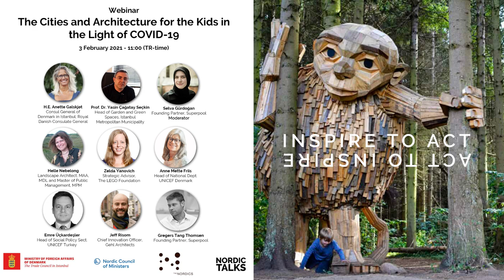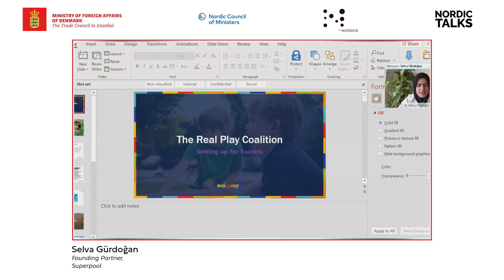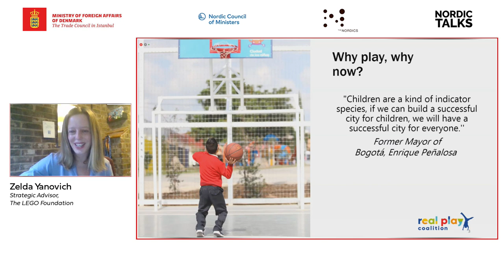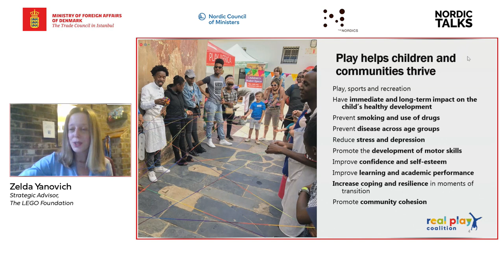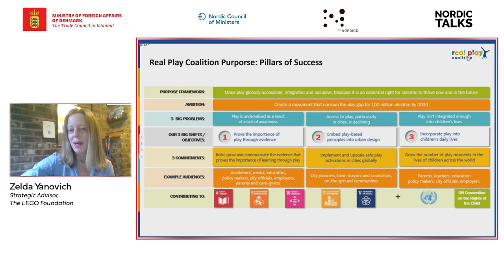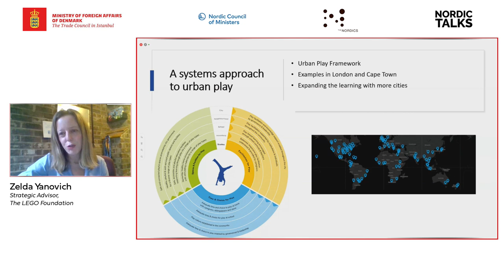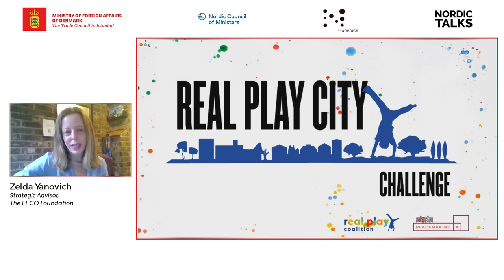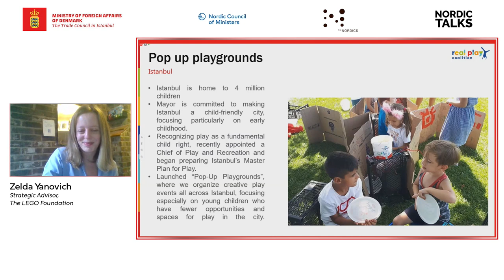Nordic Talks - The Cities and Architecture for The Kids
Danimarka İstanbul Başkonsolosluğu Ticaret Ataşeliği’nin ev sahipliğindeki “Nordic Talks –The Cities and Architecture for the Kids in the Light of COVID 19“ webinarında salgın sonrasında şehirlerin çocuklar için nasıl yeniden tasarlanması gerektiği ele alındı.

COVID-19 pandemisinden en fazla etkilenenlerin başında, sosyal mesafelendirme, karantina uygulamaları ve uzaktan eğitim gibi nedenlerle çocuklar geliyor. Danimarka İstanbul Başkonsolosluğu Ticaret Ataşeliği de bu nedenle “Nordic Talks” webinar serisinin dördüncüsünü, salgın sonrasında şehirlerin çocuklar için nasıl yeniden tasarlanması gerektiği konusuna ayırdı.

“Pandemide Çocuklar için Şehirler ve Mimari” isimli etkinlikte Danimarka’nın ilham veren kent tasarımlarından hareketle, çocuklar için sürdürülebilir eğitimin, çevre dostu oyun alanlarının, nitelikli altyapı ve doğa ile iç içe kamusal alanların nasıl olması gerektiği tartışıldı.

Kentsel alanların ve doğanın daha da önem kazandığı, yaratıcı çözümlere her zamankinden fazla ihtiyaç duyulduğu “yeni normal”de çocuk odaklı kentsel dönüşüm, mimari, tasarım, teknoloji ve inovasyonun ele alındığı Nordic Talks buluşması Danimarka Başkonsolosu Anette Galskjøt’un ev sahipliğinde gerçekleşti. Etkinliğe, UNICEF Danimarka Ulusal Başkanı Anne Mette Friis, İstanbul Büyükşehir Belediyesi Park, Bahçe ve Yeşil Alanlar Daire Başkanı Prof. Dr. Yasin Çağatay Seçkin, UNICEF Türkiye Sosyal Politika Bölüm Başkanı Emre Üçkardeşler, LEGO Vakfı Stratejik Danışmanı Zelda Yanovich, peyzaj mimarı Helle Nebelong, Gehl Mimarlık İnovasyon Genel Müdürü Jeff Risom ve Superpool mimarlık ofisinin kurucu ortağı Gregers Tang Thomsen konuşmacı olarak katıldı. Webinarın moderatörlüğünü ise Superpool mimarlık ofisinin kurucu ortağı Selva Gürdoğan yaptı.

Danimarka ve Türkiye için bu alanlardaki iş birliği fırsatlarının tartışıldığı etkinlikte Danimarka Başkonsolosu Galskjøt, BM İnsan Yerleşimleri Programı’nın verilerine göre, 2050 yılında dünya nüfusunun yüzde 70’inin şehirlerde yaşayacağını ve büyük çoğunluğun da çocuklar olacağını vurguladı: “Bu nedenle kentsel gelişim alanında, gelecek nesillerin ihtiyaçlarına da cevap verecek sürdürülebilir çözümlere odaklanmamız gerek. Çocuklarımızın oyun alanları olması, doğayla iç içe büyümeleri onların gelişimlerine ve eğitimlerine, ama her şeyden önemlisi mutluluklarına katkıda bulunacak.”

COVID-19 ÇOCUKLARIN RUH SAĞLIĞINI BOZUYOR

Toplantıda konuşan LEGO Vakfı Stratejik Danışmanı Zelda Yanovich pandeminin çocuklar üzerinde ciddi etkileri olduğunu anlatarak, “Covid-19 çocukların ruh sağlıklarını da bozdu. Hastalığın yayılmasıyla mücadele için alınan olağanüstü tedbirlerin sonuçlarından biri de bu.

Pandeminin zorlukları ortasında, oyun çok önemli. Oyun, çocuklara mutluluk ve normallik duygusu yaşatır. Çocukların duygularını ve etraflarında olup bitenleri anlamalarına yardımcı olur. Araştırmalar, oyunun beyni geliştirdiğini ortaya koyuyor. Öte yandan toplumların itici gücü olan çocukların sosyal duyu becerileri ve yaratıcılıkları dahil olmak üzere bir ömür boyu sürecek becerilerini inşa eder” diye konuştu.

Yanovich,  pandeminin, kentlerin çocukları dikkate alarak yeniden tasarlanması için fırsat olarak değerlendirilmesini istedi.

“İskandinav Bakanlar Konseyi, İskandinav bölgesinin çocukların sağlıklı ve nitelikli gelişimleri için en iyi yer olması gerektiğine karar verdi. UNICEF Çocuk Dostu Şehirler bunu gerçekleştirmeye yardımcı olabilir” diyen UNICEF Danimarka Ulusal Başkanı Friis, çocukları yereldeki karar süreçlerine dahil etmenin, sürdürülebilir ve çocuk dostu şehirler yaratmak açısından son derece önemli olduğunun da altını çizdi.

Bununla birlikte çocukların hayatlarında fark yaratmak için yerel yönetimlerin de en az merkezi yönetim kadar önemli olduğunu, bu nedenle UNICEF Türkiye’nin belediyeler ve yerel yönetimlerle birlikte çalıştığını söyleyen UNICEF Türkiye Sosyal Politika Bölüm Başkanı Üçkardeşler, “UNICEF olarak yerel düzeyde çocuk odaklı stratejik planlama, bütçeleme ve kaynak tahsisine özel önem veriyoruz. Bu kapsamda hayata geçirdiğimiz Çocuk Dostu Şehirler (ÇDŞ) girişimi, çocuklara hizmet veren yerel programların ilkelerini ve temel unsurlarını belirleyen bir platform” diye konuştu.

Nordic Talks, Kuzey Avrupa Bakanlar Kurulu’nun 2019 yılında, İskandinavya’nın dünyanın en sürdürülebilir bölgesi olma hedefiyle hayata geçirildi. Bu kapsamda dünyanın dört bir yanında etkinlikler düzenleniyor.  Danimarka İstanbul Başkonsolosluğu Ticaret Ataşeliği’nin ev sahipliğindeki Nordic Talks serisinin bir sonraki webinarı yapay zekâ ve sürdürülebilir endüstriler teması çerçevesinde gerçekleştirilecek.